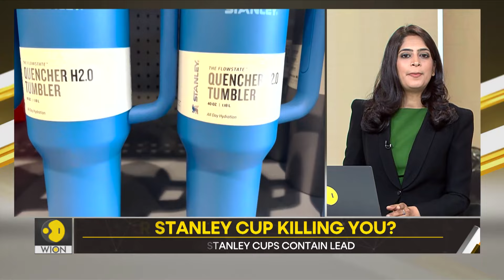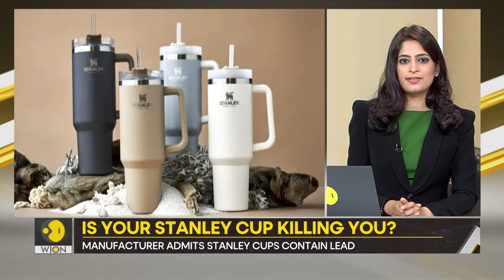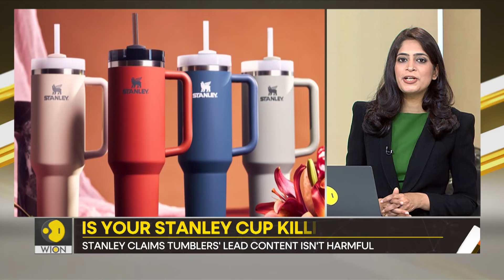Gravitas | Is the Stanley Cup fever over? | WION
Social media viral sensation Stanley Cups have reportedly tested positive for lead. Should you be worried as a user?